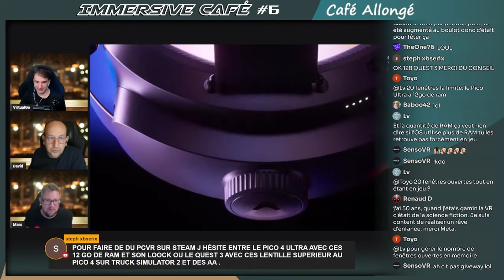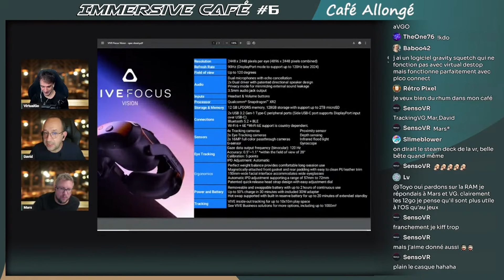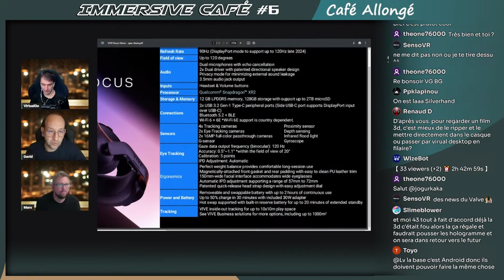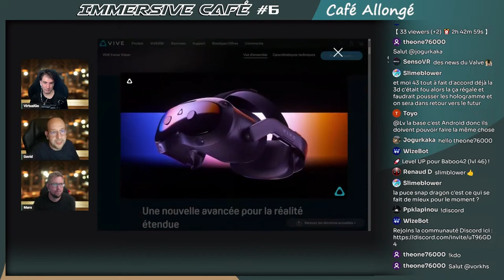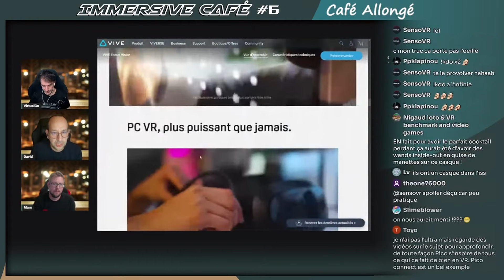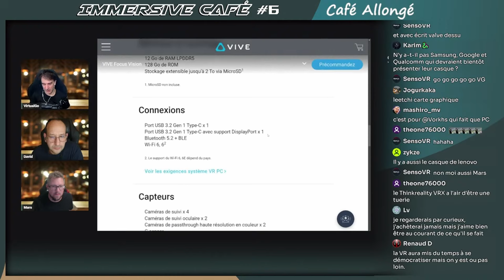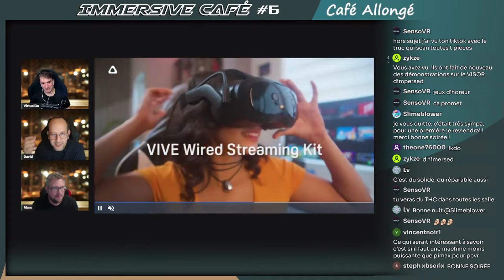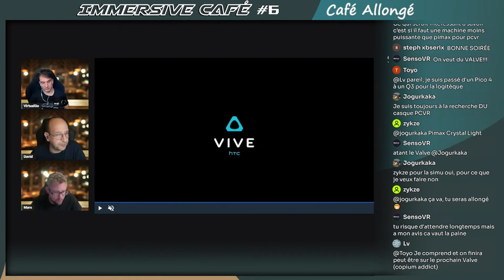Immersive Café #6 : Focus Vision, la reconquête de HTC Vive ? (Replay)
Si les technologies immersives vous intéressent, vous devez suivre l'émission Immersive Café que nous réalisons avec @VirtualGo , @MarsMdz  et moi-même. Un rendez-vous mensuel (enfin on essai) durant lequel nous vous proposons de discuter de l'actualité des technos, revenir sur les temps forts du moment, mais aussi de passer un moment cool avec l'équipe et les différentes communautés, qu'elles soient de nos chaînes YouTube respectives ou sur Twitch.
Ces émissions sont organisées suivant différents chapitres et comme, justement, nous aimons discuter avec nos communautés, elles sont souvent assez longues. C'est pourquoi j'ai décidé de les découper en plusieurs vidéos et vous publier dans cette playlist dédiée.

Dans cette vidéo, je reviens sur la présentation du @HTCVive Focus Vision, un casque qui semble afficher une très bonne qualité de fabrication, mais pour lequel son créateur fait des choix techniques discutables. On en parle.

- Retrouvez-moi sur Instagram : david_technogueira
- Retrouvez-moi sur X (Twitter) : @DavidNogueira_3